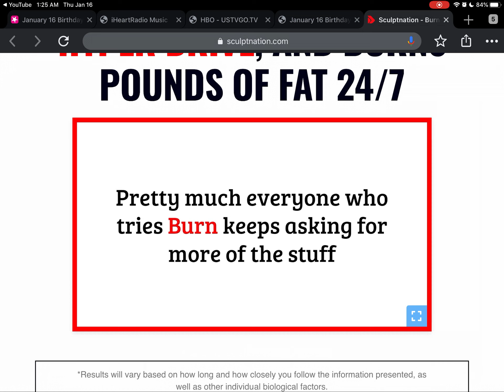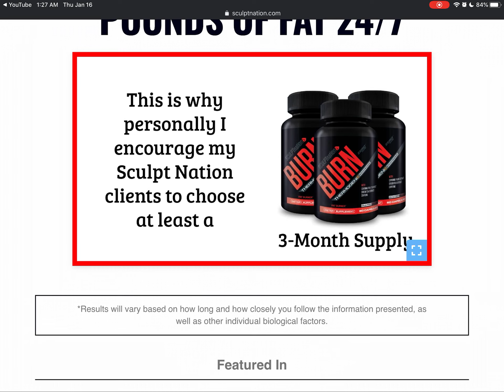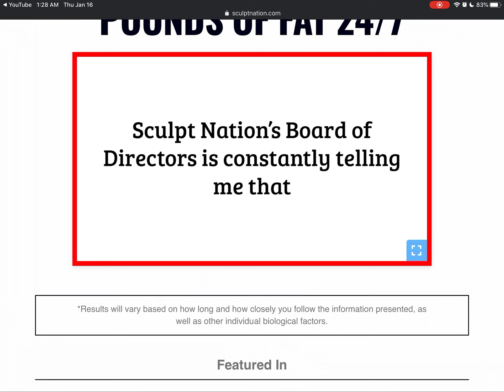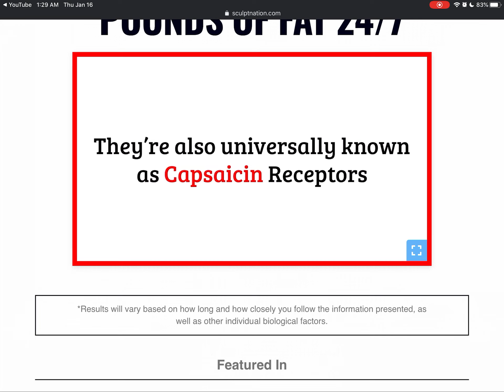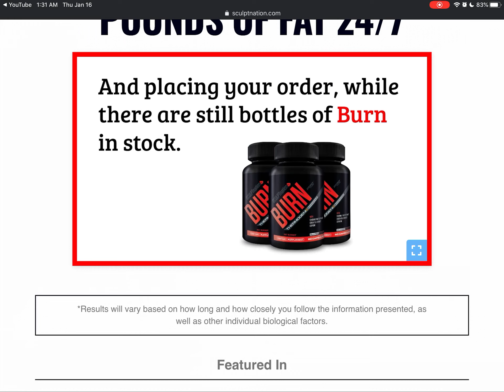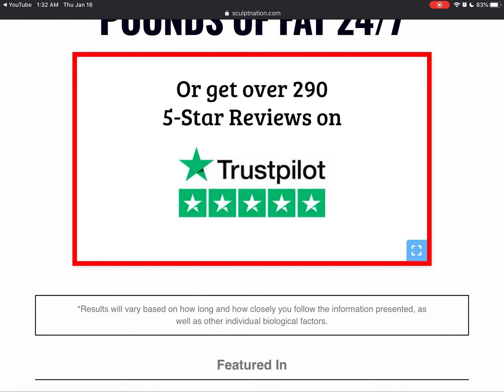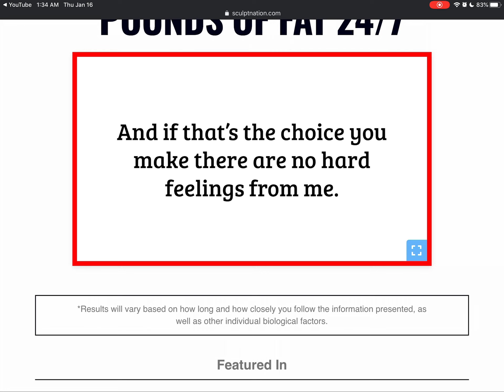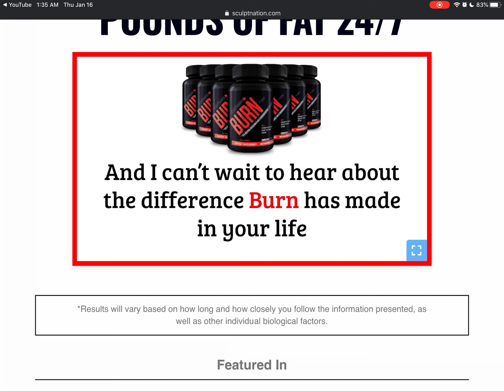A video recording about losing weight and Fat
January 16, 2020 1:35AM